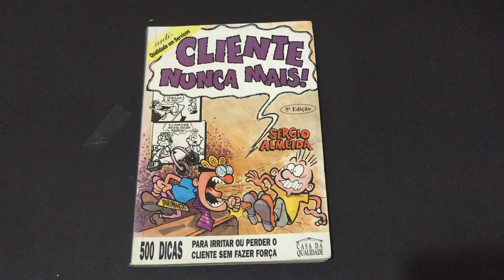Compre Agora:Cliente Nunca Mais - 500 dicas para irritar ou perder o cliente sem fazer força